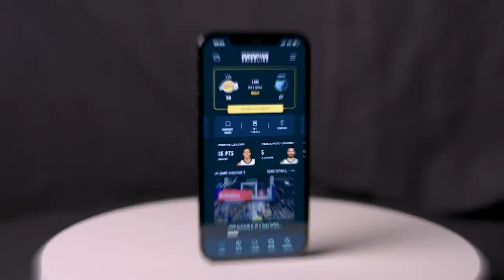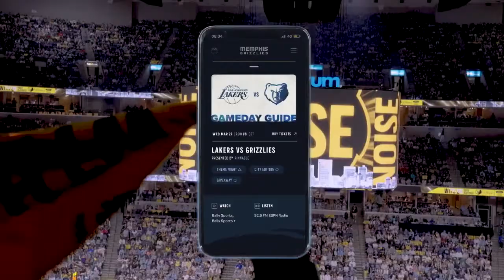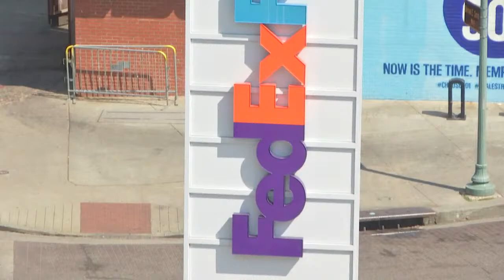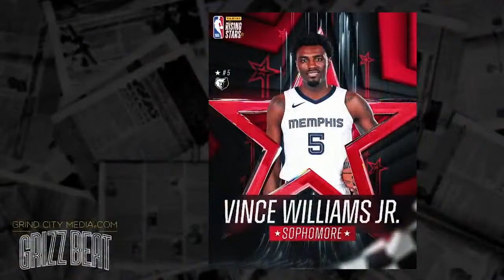Becoming A Boilermaker, Kate Middleton Saga Continues, HGTV's Carmeon Hamilton | Chris Vernon Show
Today's show is packed! Gary Parrish, Jessica Benson and HGTV's Carmeon Hamilton all join the show in-studio!

3:00---Gary Parrish in-studio on Kenny Payne's firing at Louisville, the top open jobs including Louisville, Ohio State and more, Devin's superiority in mascot trivia and more.

48:19---Jessica Benson in-studio with her 5 Pop Culture Headlines:

The Kate Middleton Saga Continues
Oscars Recap
Cyrus Family Drama
Matthew Perry's Will
Monebagg Yo and Denzel Washington Meeting

1:14:54---HGTV's Carmeon Hamilton joins the show in-studio to talk about how she got her show on HGTV, growing up in West Memphis, what it's like filming a show including how long it takes and more, the celebrity halftime game tonight at the Grizzlies/Hornets game and much much more.